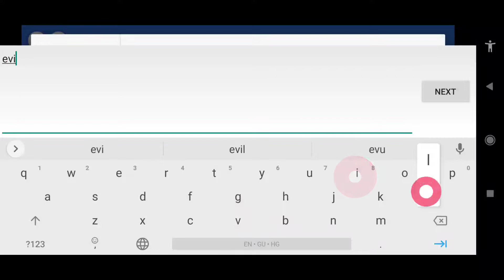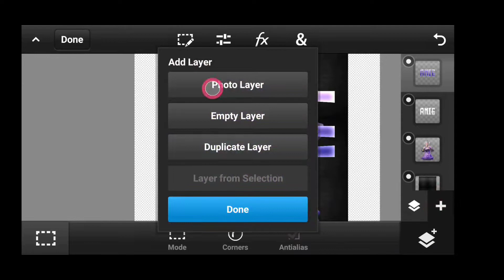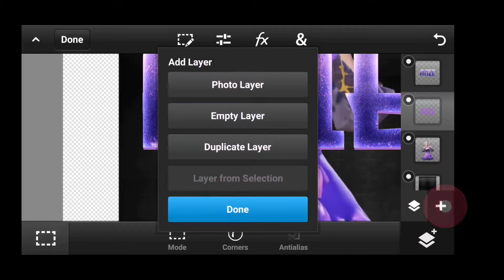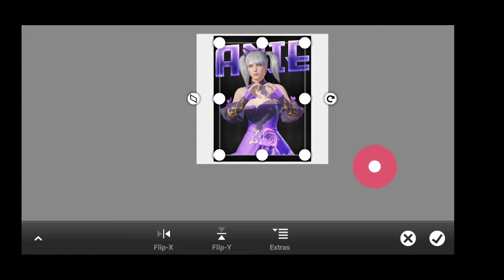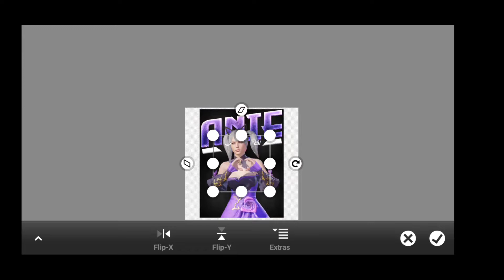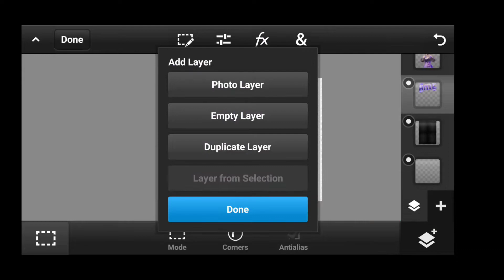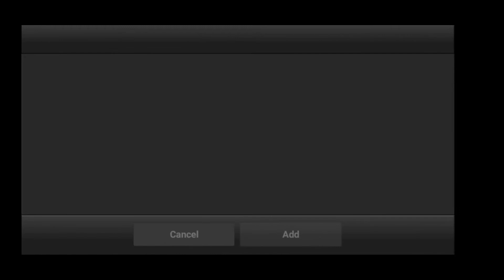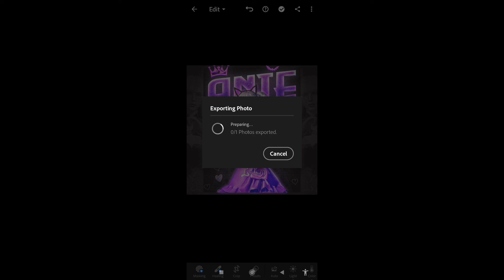🔴 PART 13 | HOW TO MAKE PUBG/BGMI 3D LOGO ON ANDROID 📱 | 3D LOGO TUTORIAL IN PSCC | TECHNICAL HUB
HOW TO MAKE PUBG/BGMI 3D LOGO ON ANDROID 📱 | 3D LOGO TUTORIAL IN  PSCC | @TECHNICAL HUB

➖➖➖ FEATURE CHANNEL ➖ ➖ ➖

                  LOGO ✔️
                  BANNER✔️
                  INTRO ✔️
                  THUMBNAIL ✔️
                  GAMING OVERLAY ✔️

3D LOGO TUTORIAL
3D LOGO PUBG
3D LOGO BGMI
3D LOGO IN PSCC
MUMMY SET 3D LOGO
YOUTUBE LOGO
PSCC TUTORIAL
PIXELLAB LOGO TUTORIAL
3D LOGO TUTORIAL ON ANDROID
ANDROID PAR 3D LOGO
3D LOGO KESE BANAYE
3D LOGO ANDROID PAR KAISE BANAYE
3d logo pubg mobile,
3d logo animation pubg,
pubg 3d character logo,
3d logo design photoshop pubg,
3d logo for pubg,
3d logo maker for pubg,
pubg 3d logo on android,
3d logo of pubg,
3d logo kaise banaye
3d logo design photoshop
3d logo design pixellab
3d logo design
3d logo animation
3d logo editing
3d logo design illustrator
3d logo kaise banaen
3d logo after effects
3d logo design in coreldraw
3d logo pubg mobile,
3d logo animation pubg,
3d logo design photoshop pubg,
3d logo for pubg,
3d logo maker for pubg,
3d logo of pubg,
Logo
3d logo
Pubg 3d logo
Daku gaming
Technical hub
3d character download
Bgmi png download
girl logo
3d girl logo
bgmi girl logo
pubg girl logo